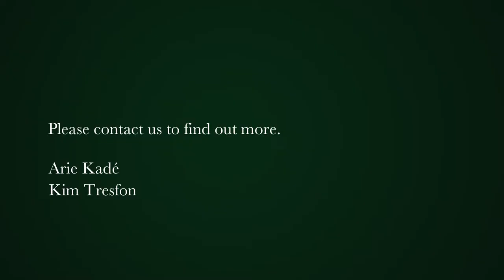7 bedroom house for sale in Constantia Upper | Pam Golding Properties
It is not often that such a streamlined home blends into its surrounds as organically as this light-filled architectural masterpiece, tucked behind tall trees and surrounded by a magical indigenous garden. Inspired by the lofty proportions of traditional barns, this modern interpretation fits right into its traditional Constantia landscape yet is an utterly contemporary family home – and an entertainer's dream.
Brilliantly designed over two levels, the home has views in every direction. The ground-level living spaces stretch the length and breadth of the ‘barn' that lies along the property's east-west axis, and light floods through the tall stacking doors that line the northern face. The magnificent pivoting front door is scaled right up, hinting at the generous double-volume spaces within. The entrance hall – separated from the communal spaces by a floating staircase that leads up to the open mezzanine home-office – gives way to a family lounge-cum-play area, and then the kitchen area. This is the ultimate cook's kitchen, designed for family dinners at the wood-and-Neolith island counter or entertaining a crowd of happy friends at the 14-seater dining table. If you're not in the mood to whip up a meal at the state-of-the-art gas/electric cooker, the built-in pizza oven and braai outside are just the ticket. The living area, at the eastern end of the ‘barn', has 180-degree views through windows on either side of the combustion fireplace that is a focal point on winter evenings.
Two lushly planted internal atriums separate the communal spaces from the tranquil bedroom wing that runs parallel. The pajama lounge – complete with fireplace and a coffee station – gives way to the four en-suite family bedrooms, all of which lead out into the garden. The master suite commands magnificent views of the mountains, swimming pool and garden beyond.
Downstairs is another private wing accessed via a concealed staircase next to the living area. Here you'll find the guest cottage, with open-plan kitchen, lounge and en-suite double bedroom; the staff kitchen and living quarters; a spare en-suite bedroom; an office-cum-gym; and a steam room. Sliding doors open onto a terrace planted with fruit trees.
Lawned terraces surrounded by indigenous plantings maximize usable garden space. A kids' bike path circles the garden, and the play area on a lower terrace is still close enough to the house for visual safety. Veggie and herb containers and fruit trees allow for sustainable self-sufficiency. Complementing this are the borehole, water storage and filtration systems, as well as the pellet burner that heats the floors, the pool and the hot water.
The veranda includes comfortable shaded seating and an area for alfresco dining. Sundowners around the fire-pit on the far end of the veranda are almost obligatory, although, in the height of summer, the martini seat that runs the length of the sparkling pool is the perfect place to toast the end of another day in paradise.